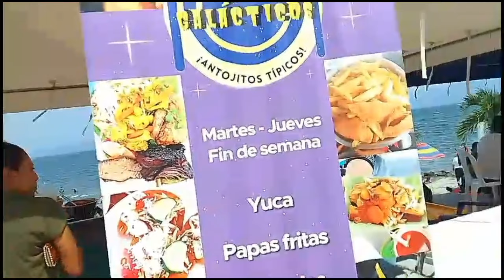MAMA LICHA VLOGS: EL CERRO DE LAS PAVAS